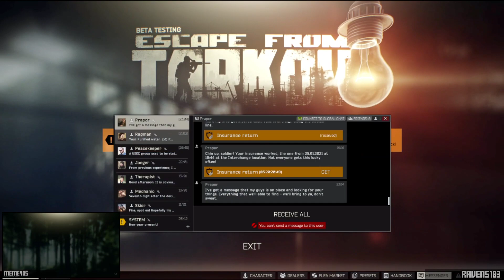EFT - Blind Eyes & Collapsed Lungs